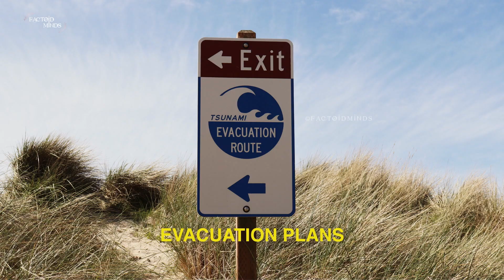Top 5 dangerous volcanoes around the world | Erupt at any time | Factoidminds.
In this video am going to tell you about the 5 volcanoes around the world that were considered active and had the potential to erupt at any time soon.

Volcanic eruptions occur when magma, molten rock, rises to the surface through an opening in the Earth's crust called a vent.
The magma forms in the Earth's mantle, collects in a magma chamber beneath the volcano, and rises due to its lower density.
As the pressure decreases, gases dissolved in the magma are released. When the magma reaches the surface, it becomes lava and is ejected along with gases and other materials.